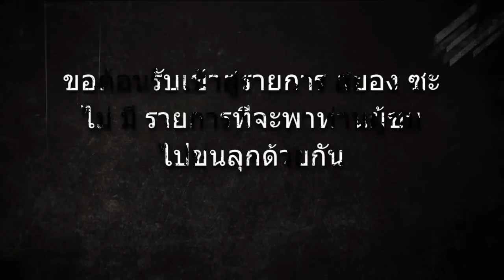ชาลี ชาลี ผีดินสอ สยองซะไม่มี [P109]